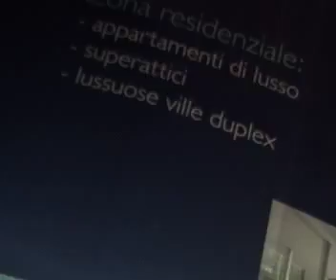City Lights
A camera-car by night through Lugano with original music